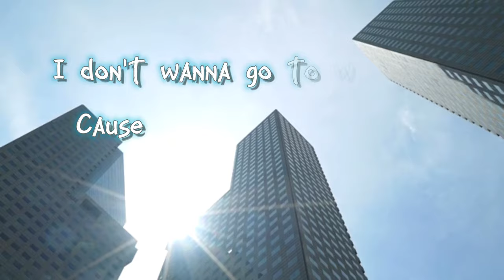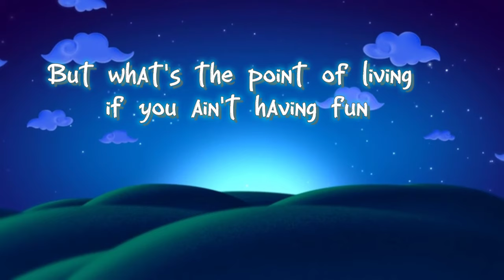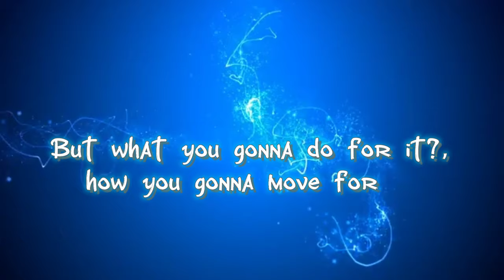NEFFEX-What You Gonna Be 👀youtube